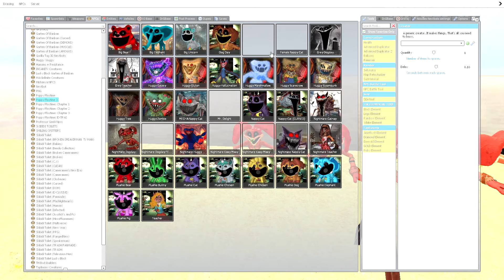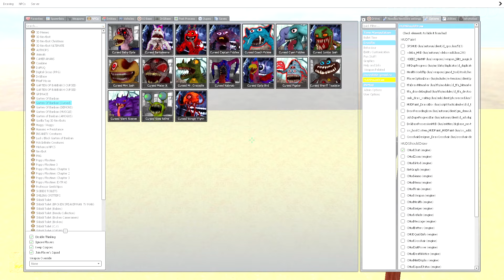⭕️ ENDLESS HOLE SPARTAN KICKING ALL POPPY PLAYTIME CHAPTER 3 CHARACTERS in Garry's Mod !?